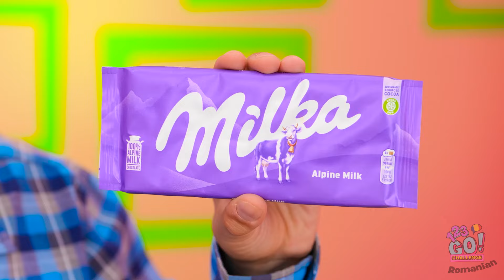123 GO! Miercuri VS Bătălia Alimentelor Bunică! Alegi Stilul Înfiorător sau Dulce?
Este o confruntare ca niciuna alta cu Bătălia Alimentară de Miercuri VS Bunica de la 123 GO! Vei alege creațiile înfricoșătoare ale Miercurii sau delicatesele dulci ale Bunicii? Urmărește cum pregătesc unele dintre cele mai creative și delicioase rețete, fiecare cu stilul său unic. De la deserturi sinistre la dulciuri reconfortante, află cine va câștiga această luptă culinară epică. Inspiră-te din trucurile lor amuzante de gătit și decide ce stil preferi – înfricoșător sau dulce? 🍰🎃🧁